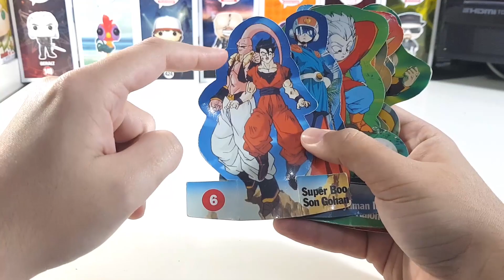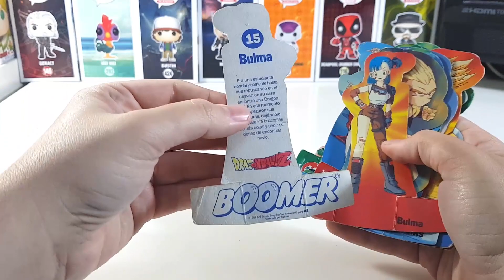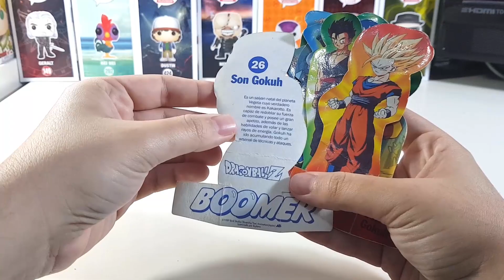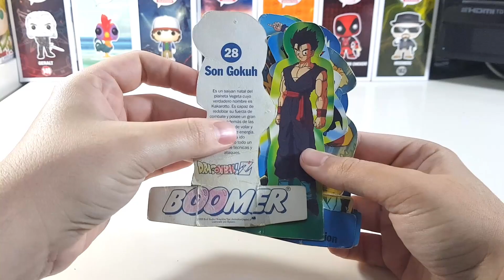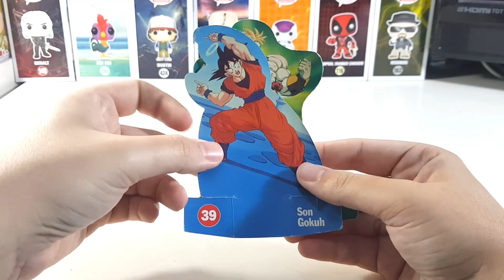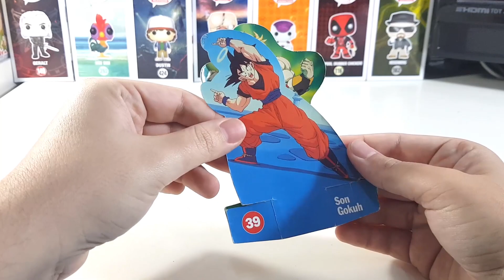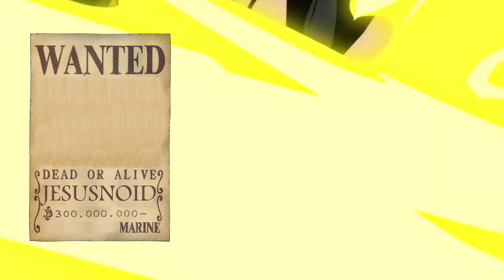COLECCIÓN DE LOS AÑOS 90 - TROQUELADOS DRAGON BALL DE BOOMER - JESUSNOID - UNBOXING VIEJUNO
Hoy traigo el unboxing viejuno o repaso de esta colección que salió allá por los años 90 ^^ era pequeño y algunos troquelados no los cuidé muy bien pero bueno, quería compartirlo por aquí ^^